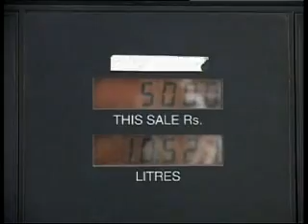Indian inflation zooms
New Delhi, June 20(ANI): India's annual inflation jumped to 13 year high of 11.05 percent powered by a fuel price rise. The rise in petrol, diesel and cooking gas prices announced by the government on June 4 had put the pressure on price line pushing the inflation by week ending June 7, up from 8.75 per cent in the preceding week. Besides fuel prices, rise in prices of food products added to the pressure on price line and woes of the government.